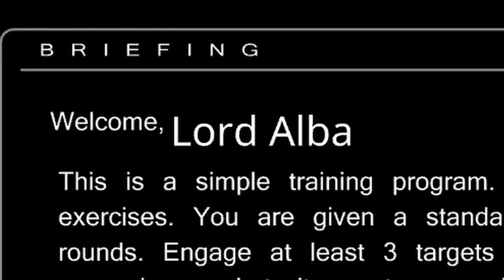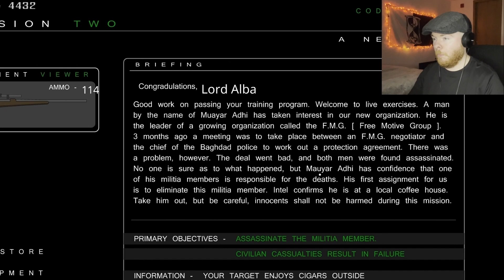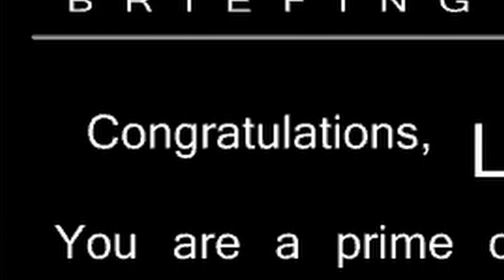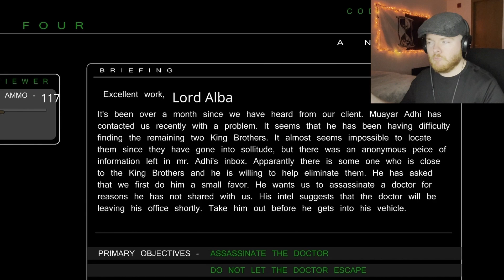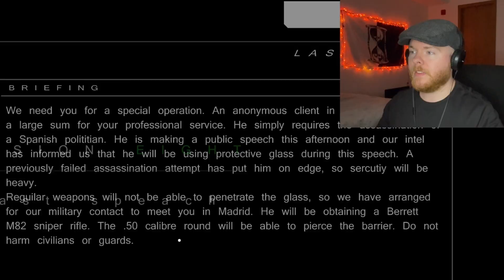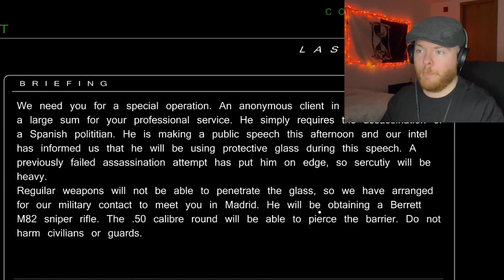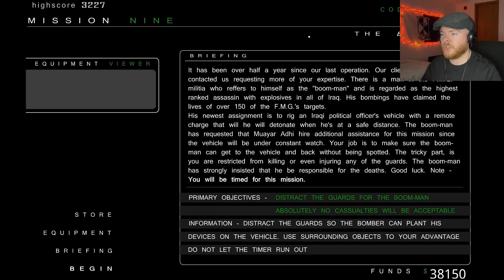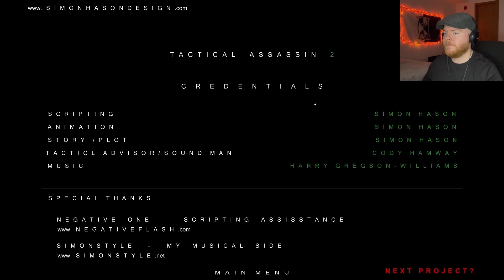Tactical Assassin 2 | I AM... LORD ALBA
Sequal to Tactical Assassin, Tactical Assassin 2 brings some new (it is an old game, but if you haven't played it, then it's new) features!